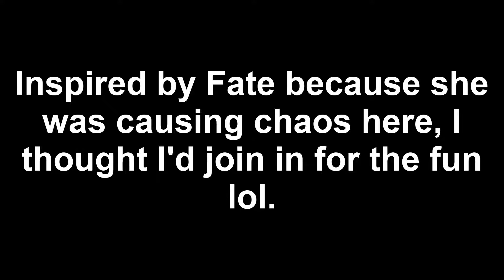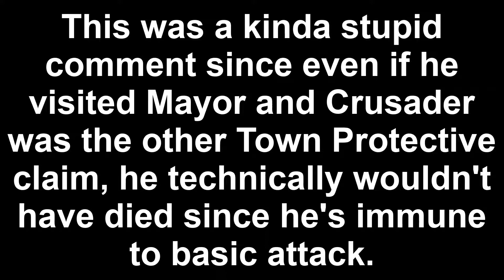So much chaos! | Town of Salem (Lovers Mode)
Sorry for the late uploads on these. Been having a lot going on with work so haven't had time to edit the videos, plus I couldn't find a time I wasn't gonna be around for the premieres, but here's one for you guys. It's gonna be going on for a week or 2 or so. Anyway, this game was chaotic and funny lol.